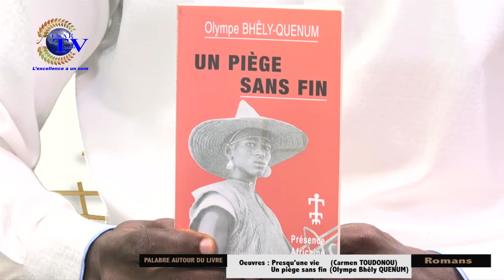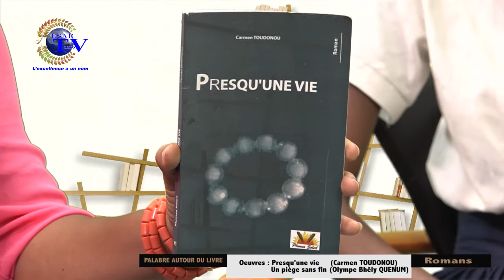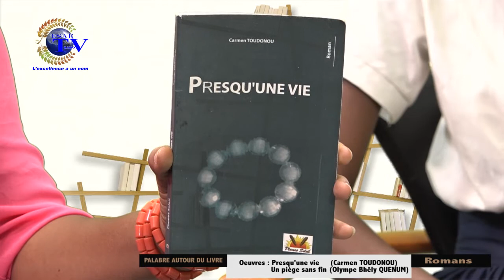Palabre autour du livre du 18 octobre 2017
votre Émission ''Palabre autour du livre'' de ce Mercredi 18 Octobre 2017 qui a reçu le lecteur